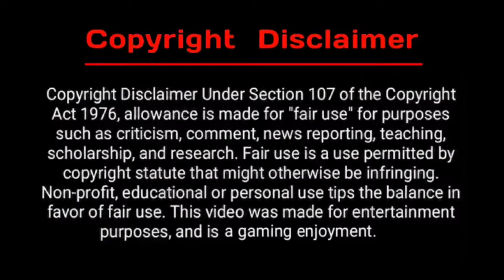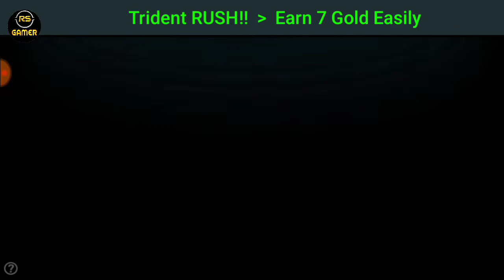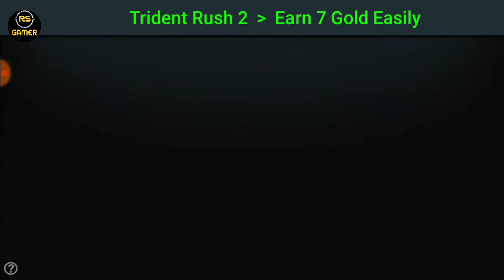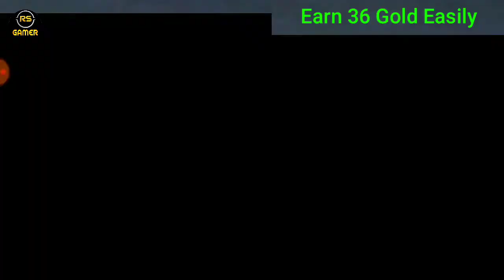Earn Many Gold Easily || Gunship Battle 3D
In This Video  |  Earn Many Gold Easily and Gunship Battle 3D & Gunship Battle New Version and Gunship Battle Mod version & gunship battle mod apk or gunship battle unlimited gold and diamond & gunship battle all episode unlock and gunship battle mod gunship battle top 10 aircraft &  gunship battle